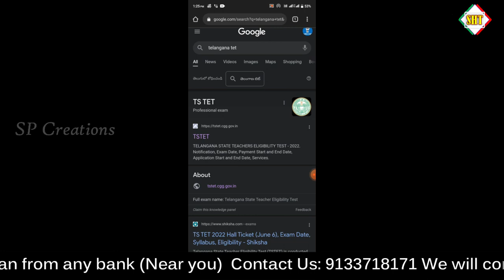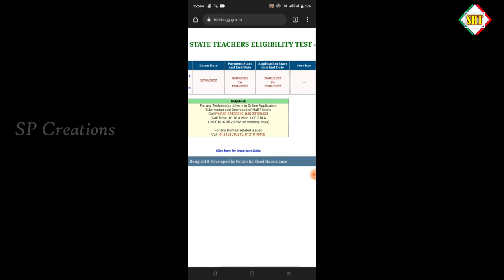How to Download TS TET 2022 Hall Tickets in Mobile by Sateesh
How to Download TS TET Hall Ticket 2022 by Sateesh